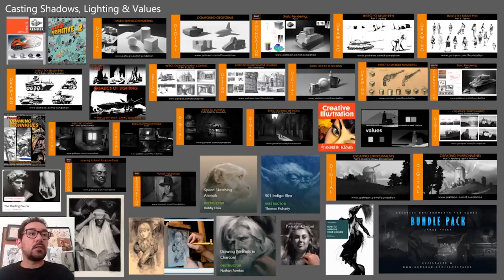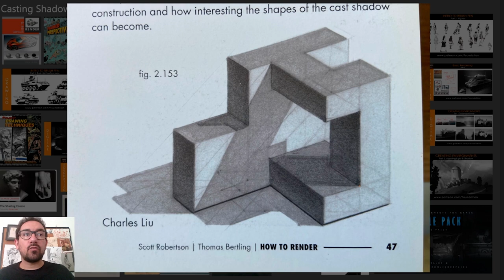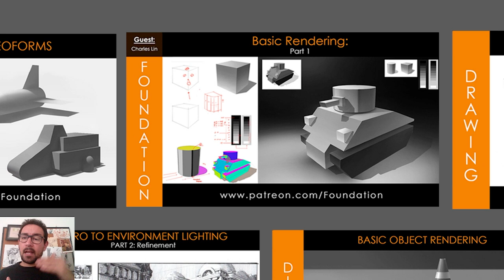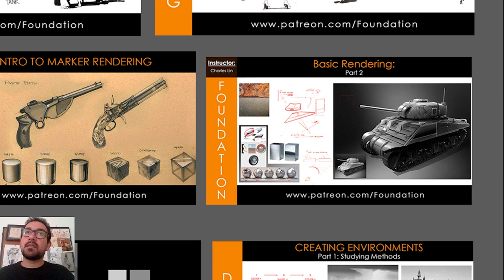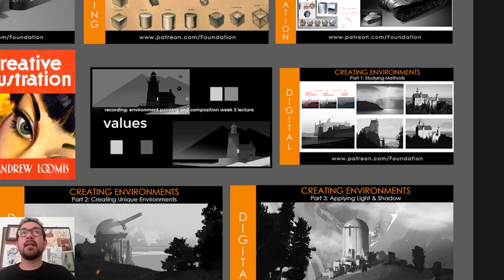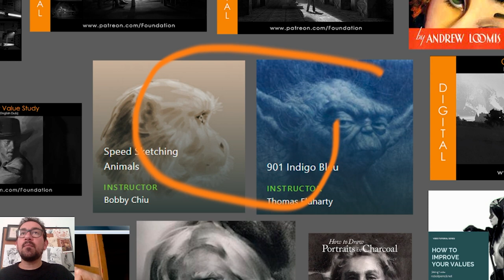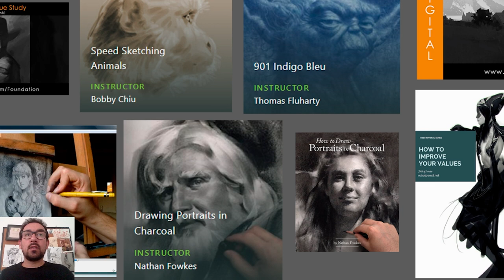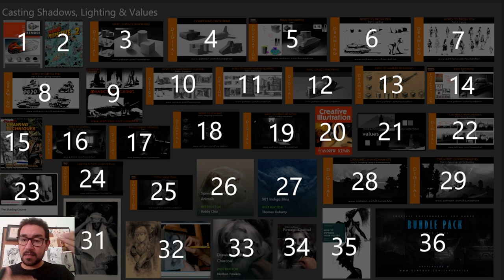Sombras e Valores para Concept Art: Guia de Tutoriais de Iniciante a Avançado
Páginas do YouTube para seguir:
Brainstorm School -  @BrainstormSchool
Kalen Chock -  @kalenchock
Schoolism -  @BobbyChiu
Proko -  @ProkoTV
Dorian Iten -  @DorianIten
Steven Zapata -  @StevenZapataArt
Nathan Fowkes -  @nfowkesart
Anthony Jones -  @Robotpencildesign
James Paick -  @jamespaick9458

Lista das Referências:
1 - How to Render: the fundamentals of light, shadow and reflectivity
2 - Framed Perspective Vol. 2: Technical Drawing for Shadows, Volume, and Characters
15 - Framed Drawing Techniques: Mastering Ballpoint Pen, Graphite Pencil, and Digital Tools for Visual Storytelling
36 - Creative Environments for Games - Bundle Pack!